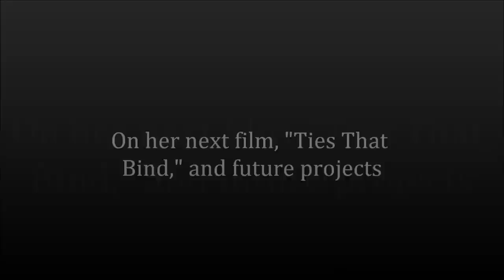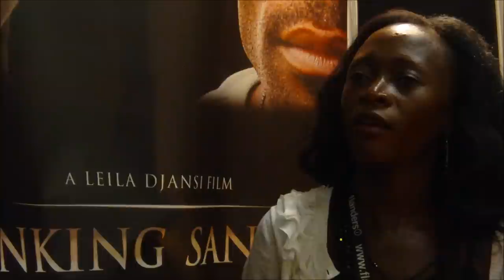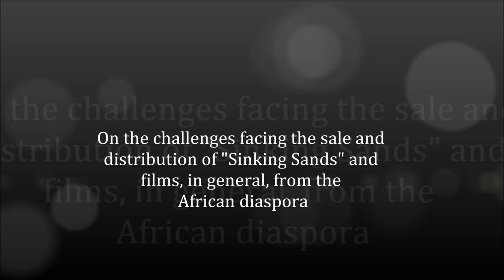Leila Djansi @ Cannes FF Market_Pt2of2.wmv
Leila Djansi interview at Cannes Film Market, 2011